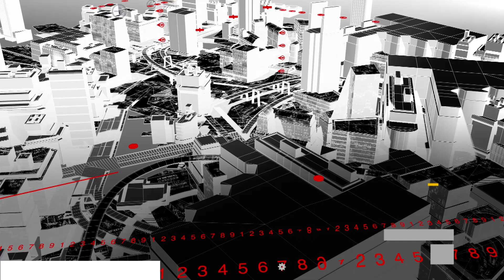MEGANOTICIAS DEPORTES LUNES 06 DE MARZO DEL 2023